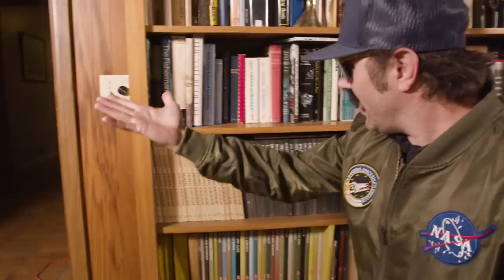Get Tacticalized! Instructor Earl's Home Defense Crib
And a Hand Grenade...